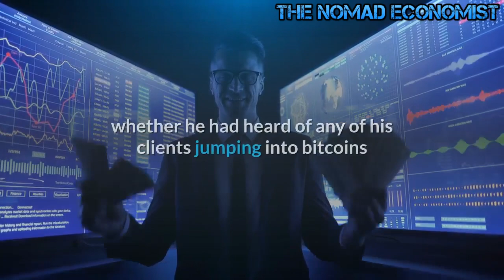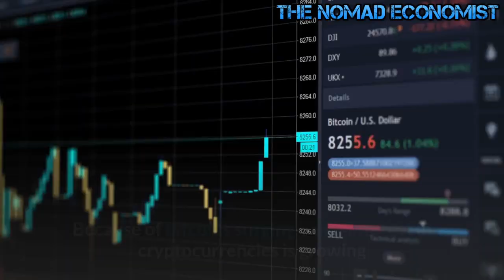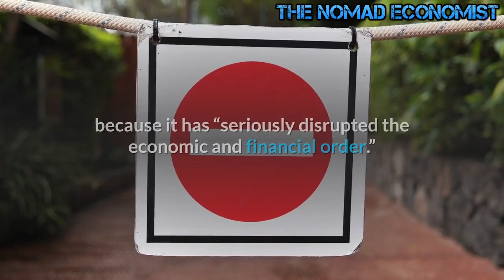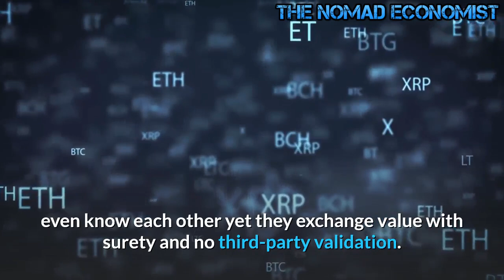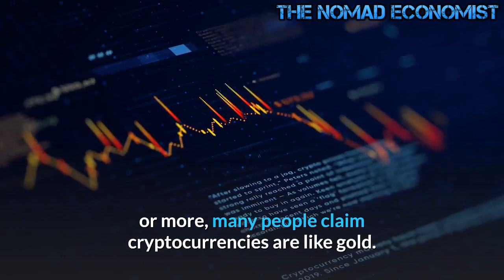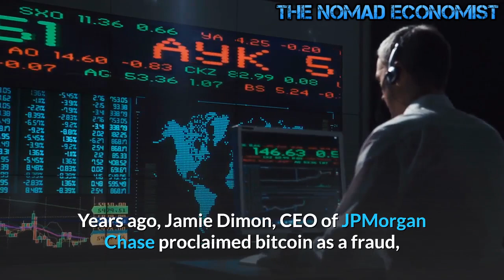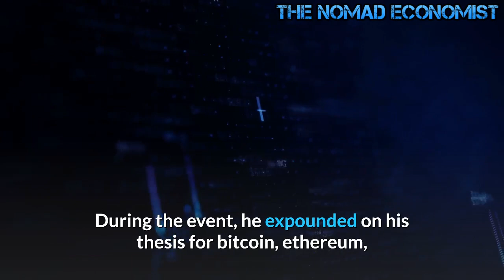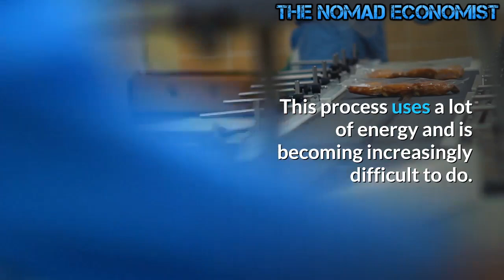Should you Buy Bitcoin in 2021 ?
Recently I came across the term ICO for the first time and quickly found it stood for initial coin offering. These are on the rise because of the success of Bitcoin and its soaring value. Bitcoin is a cryptocurrency (or crypto currency) which is a digital asset designed to work as a medium of exchange using cryptography to secure the transactions and to control the creation of additional units of the currency. To those of us in many areas of the world simply toiling along and concerned about getting through the day these currencies seem a bit abstract.